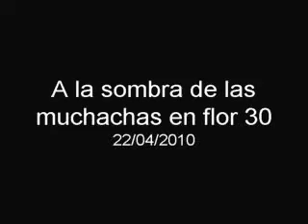A la sombra de las muchachas 30.MPG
Plano de la gente aplaudiendo y del telón que baja-MADRE.-¿Te gusta la Berma?.-MARCELO.-Me encanta.-Plano de los cantantes saludando al público-EXTERIOR TEATRO DE LA OPERA NOCHE.-Plano de las puertas que se abren y de la gente que sale.-Travelling de los tres.-MADRE.-Si sigues con las mismas ganas de oir a la Berma, me parece que papá te dará permiso para que vayas.Puede llevarte a tu abuena.-PADRE.-Si, puedes ir cuando quieras-EXTERIOR TERRAZA NOCHE.-Plano del Marqués de Norpois y del padre sentados.-MARQUES DE NORPOIS.-Debe dejar a Maracelo que vaya a ver a la Berma.Será para él un recuerdo imperecedero.PADRE.-Y yo que habia recelado de que fuese perjudicial para su salud e incluso llegué a considerarlo una inutilidad. -MARQUES DE NORPOIS.-Pues no lo es.Verá que es beneficioso.Mucha gente admira a la Berma.-PADRE,.-Lo tendré en cuenta